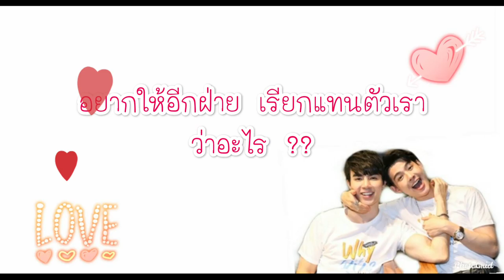14 FEB 2020 | [17 Subtitles] Hello Scoop - Valentinesคู่จิ้น พี่ซี-น้องเซ้นต์